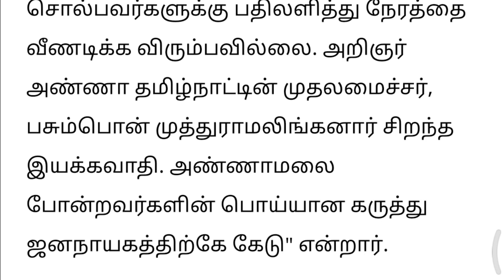annamalai vs ptr, அண்ணாமலை போல பொய் பேசுபவர்களுக்கு பதில் கூறி நேரத்தை வீண் செய்யக்கூடாது பி.டி.ஆர்